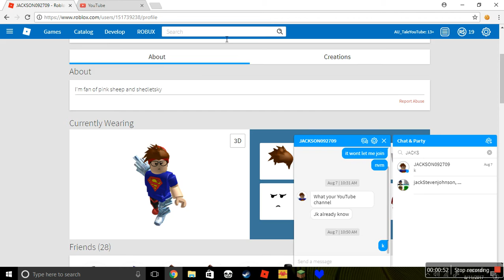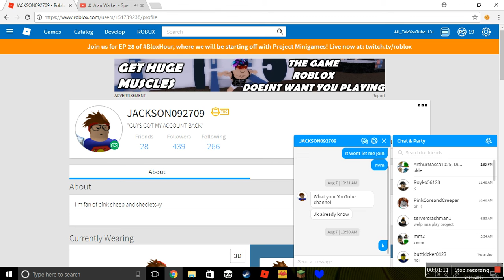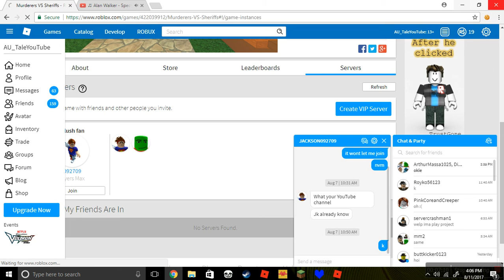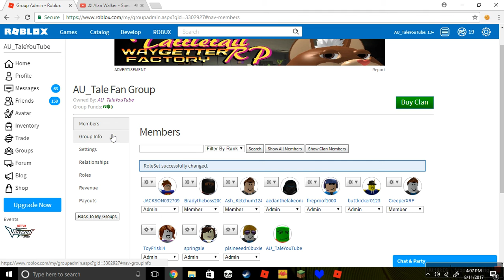1V1 WITH MY BIGGEST FAN?!?!?!?/Roblox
SHOUTOUT TO JACKSON092709! GO FRIEND HIM ON ROBLOX! :D